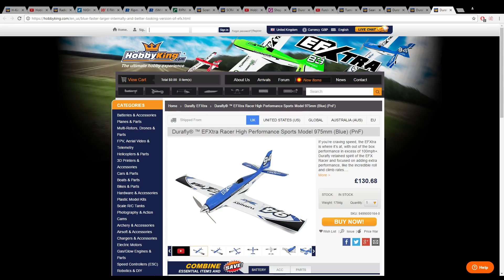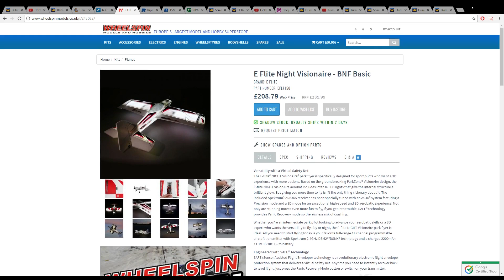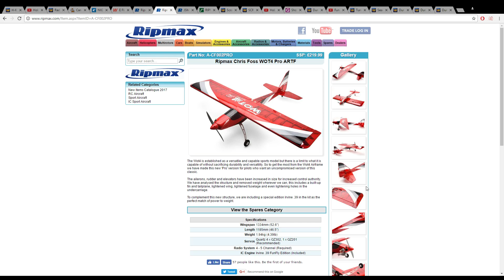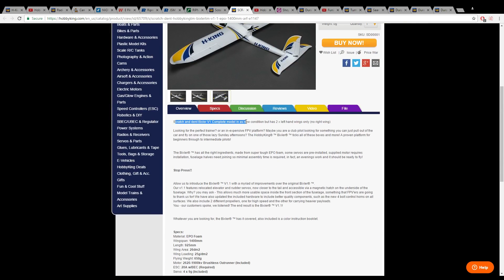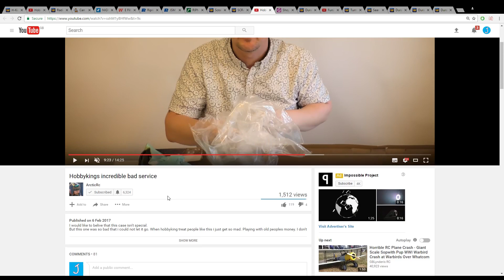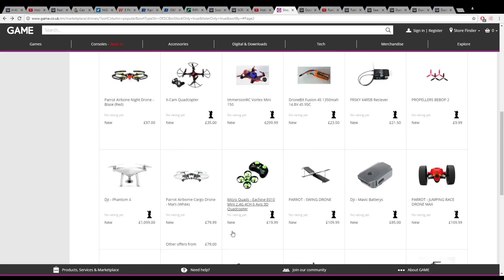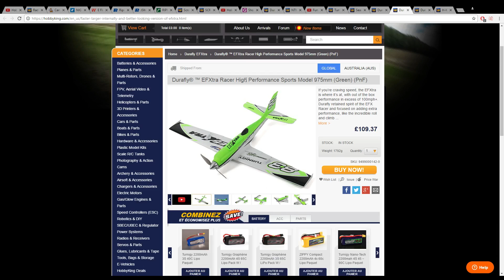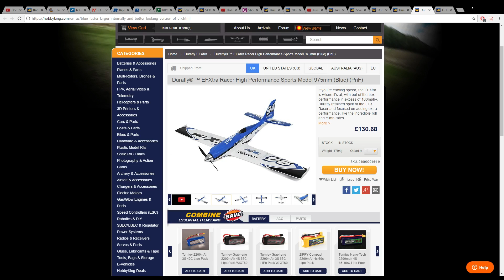JRCS News! E.P.2 - HobbyKing Customer Support, Voltigeur, EFXtra, Wot 4, Mini Xcalibur,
Welcome to the Secondof these random news episodes!
Click Show More for more goodness!

~~Horizon Hobby Shitty Service Continues, I Have Fixed The Plane Myself~~

~~ A New Cute Wot 4, And A Butt Ugly One~~